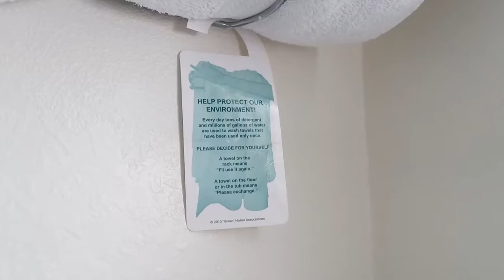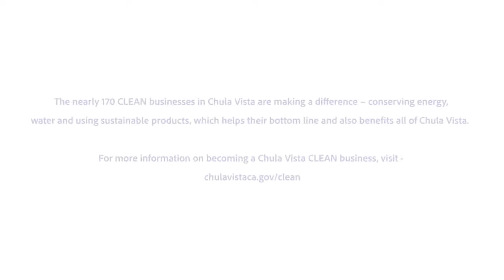CLEAN Business Program Highlight: Bootchcraft and El Primero Hotel